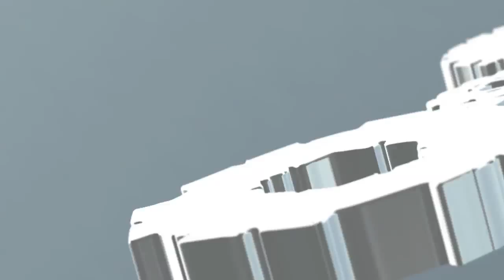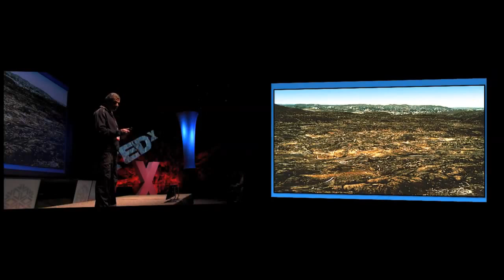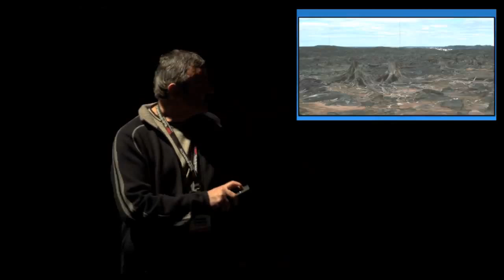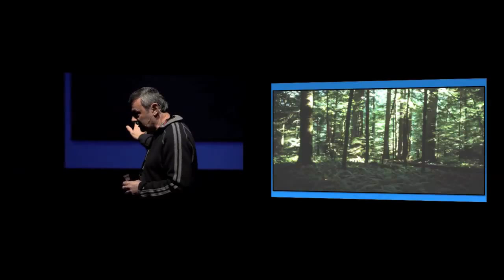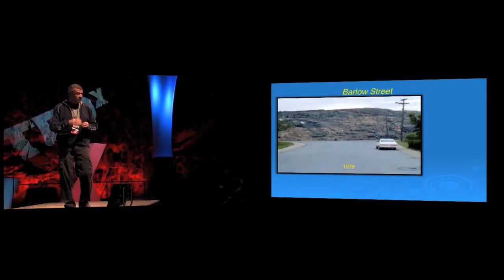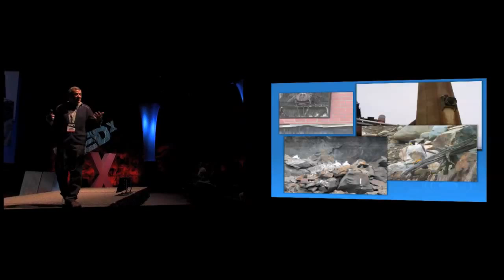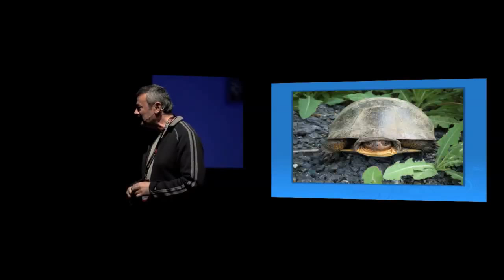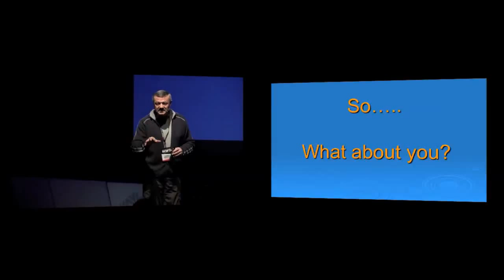"Hope in a Changing Landscape: Franco Mariotti at TEDxYouth@NickelCity 2013"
Franco Mariotti is an avid naturalist and world traveler.  His extensive travels and love for natural history have shaped his involvement with several environmental community groups.  He is a founding member of both the Junction Creek Stewardship Committee and the Sudbury Naturalists Club.  Franco has had a life-long vision for a greener Sudbury and has inspired others to share this vision and take action in their community.